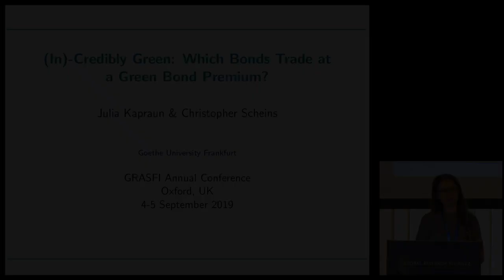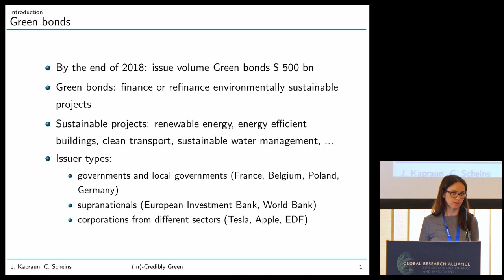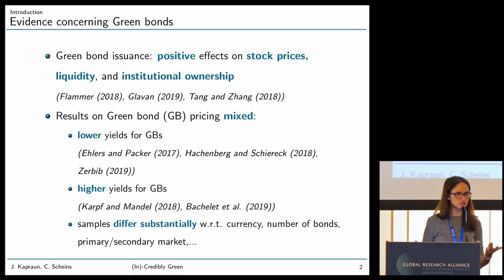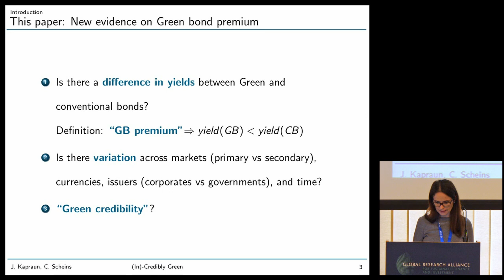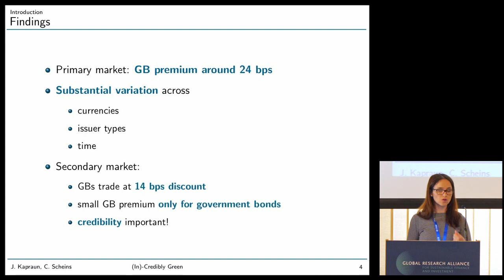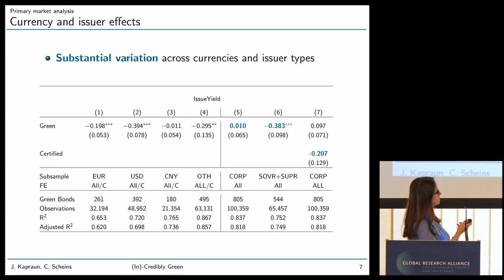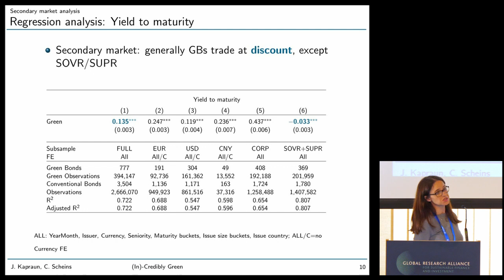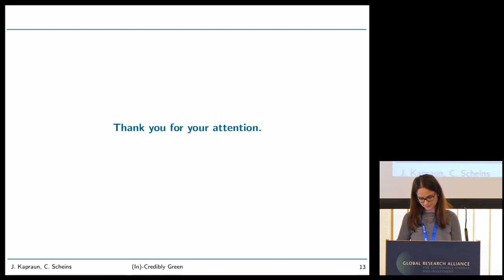(In)-credibly green: which bonds trade at a green bond premium?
Authors: Julia Kapraun (Goethe University Frankfurt) and Christopher Scheins (Goethe University Frankfurt)